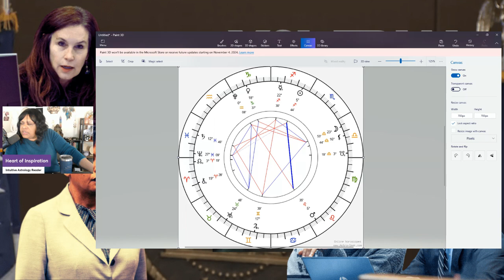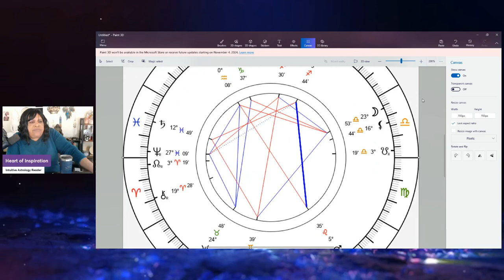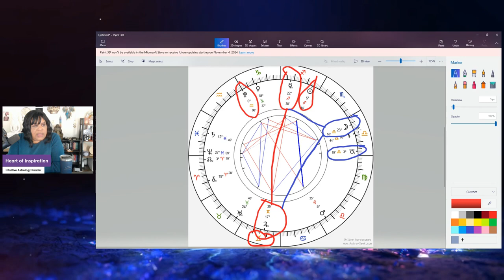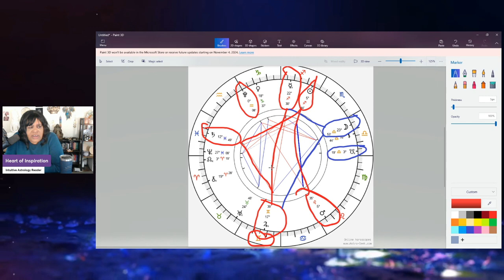YSL TRIAL VERDICT PREDICTION for November 27 2024!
We are on the first full day of jury deliberations, so I took a quick peek at today's chart and boy oh boy ... watch the video for my very interesting reading of the astrological energies presenting today.

If you're an aspiring online entrepreneur, but you're not sure how to create your brand, choose your niche, or create your funnel (what's a funnel?), then join me for The Empowered Entrepreneur, Dec. 6-8, 2024 and create your business in just 3 days!

Book your FREE 30-minute consultation call for starting or growing your spirt-based/heart-centered business

Namaste,
Lisa